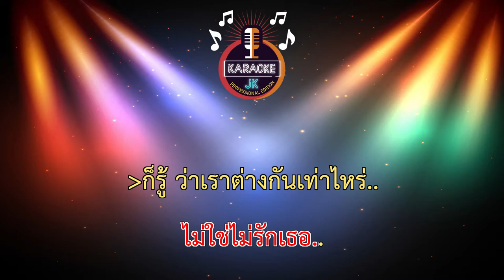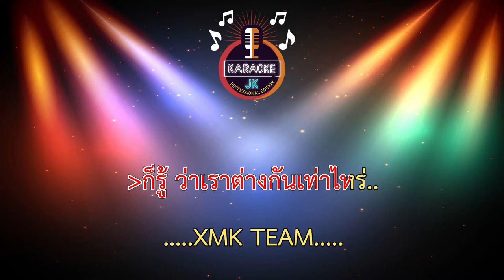ไม่ใช่ไม่รัก (70-Ab) - เอกดา 【 Cover By คาราโอเกะดนตรีสด 】